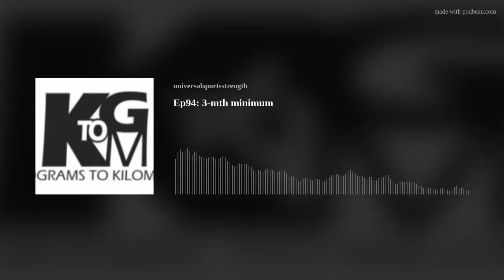Ep94: 3-mth minimum